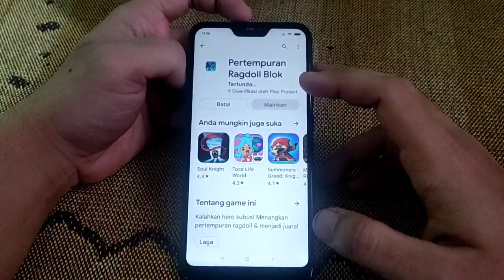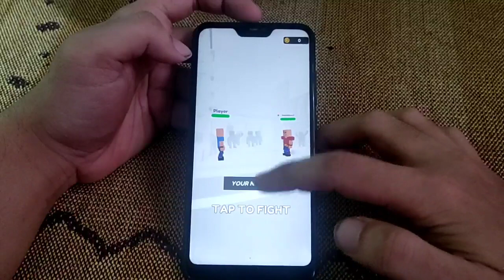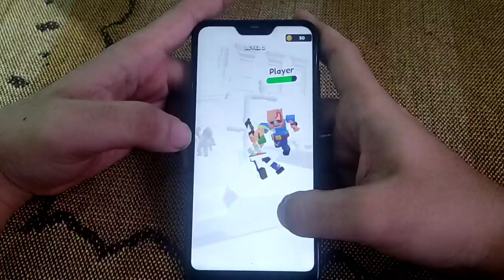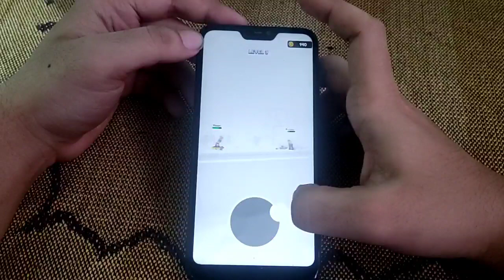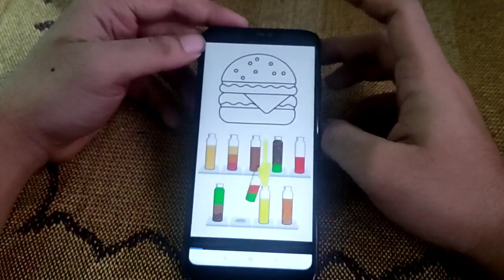TUTOR PLAYING GAME PLAYSTORE & REVIEW : PERTEMPURAN RAGDOLL